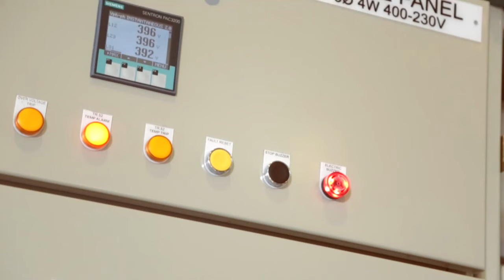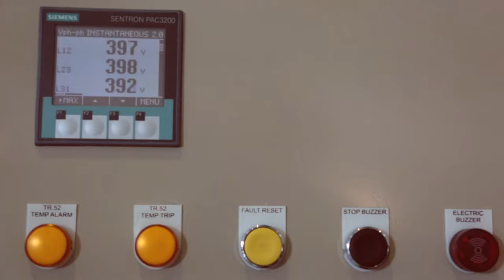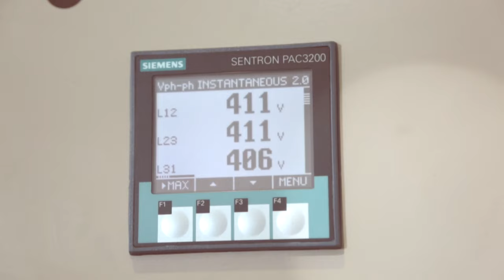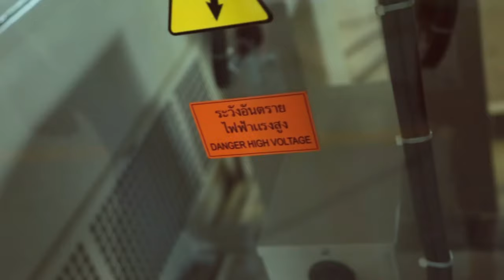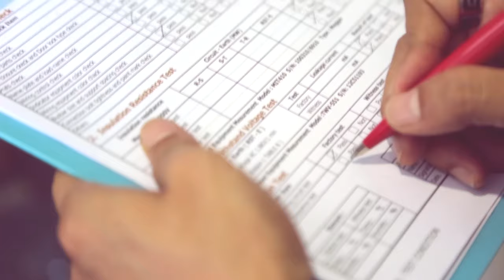ตู้ MDB by Big-Electric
บริษัท บิ๊กไพศาล โปรเจค จำกัด (Bigphaisan Project Co.,Ltd.)